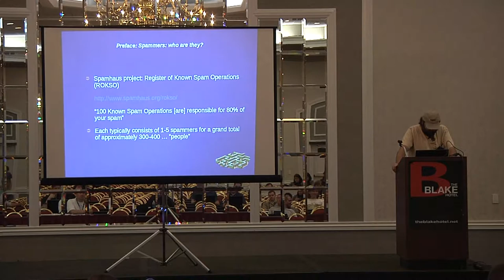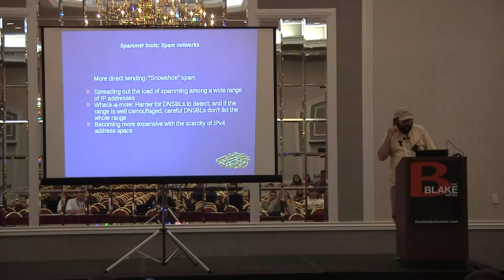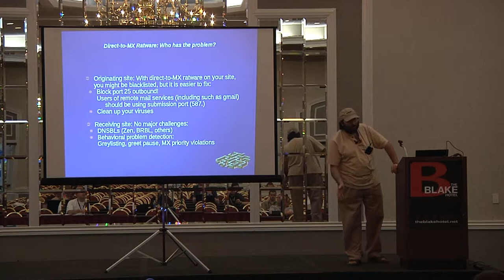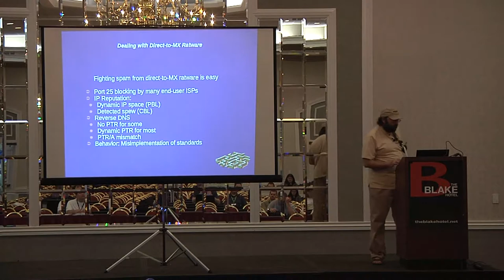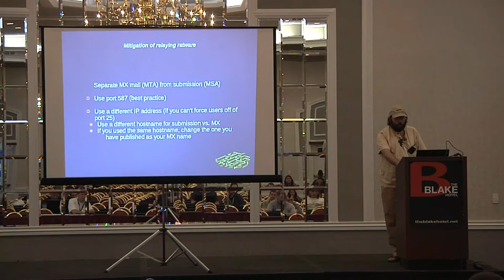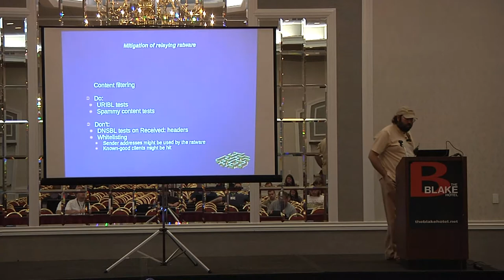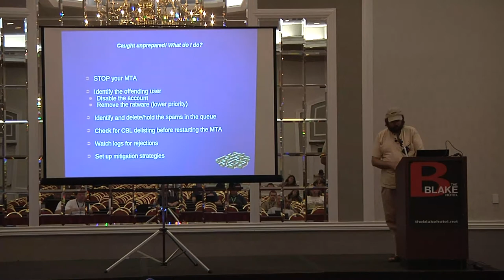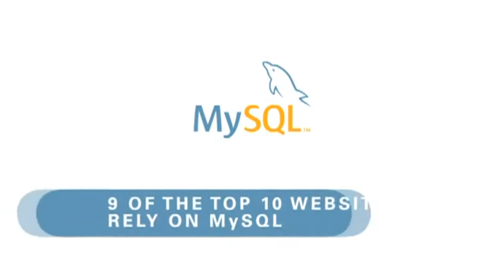2012 SouthEast LinuxFest - Rob McGee - The Spam Enemy Within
2012 SouthEast LinuxFest
Rob McGee
The Spam Enemy Within